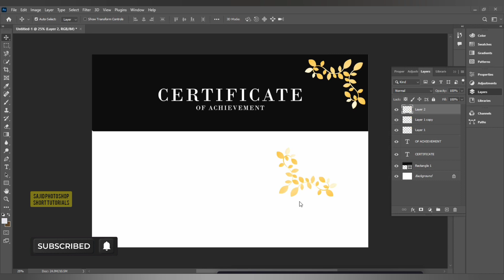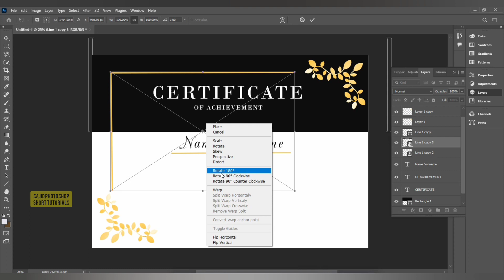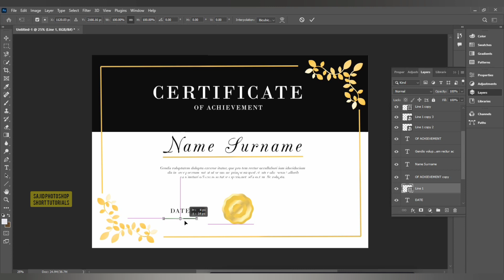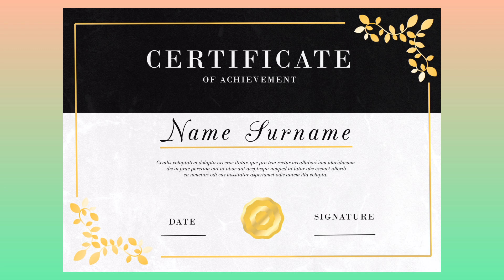Designing a Professional Certificate in Adobe Photoshop Tutorial | Make a Certificate Design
In this tutorial, I'll guide you step-by-step through the process of creating a stunning certificate design using Adobe Photoshop. Whether you need a certificate for academic achievements, employee recognition, or any other purpose, this video will equip you with the skills to craft a professional-looking certificate from scratch. From layout design to typography and adding decorative elements, you'll learn all the essential techniques to make your certificate stand out. Follow along and unleash your creativity to design certificates that leave a lasting impression.